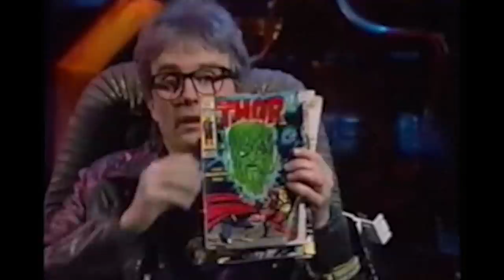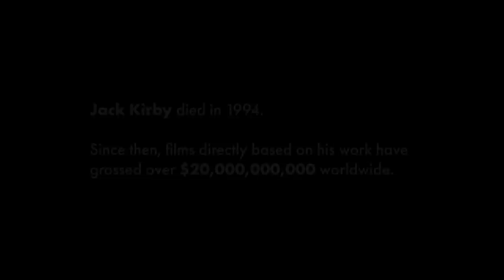How Jack Kirby Created Marvel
The creator or co-creator of the Avengers, the Fantastic Four, and the New Gods, Jack Kirby is one of the most influential people who ever lived that many have never heard of. Featuring an exclusive interview with “Sandman” author Neil Gaiman, this is our salute to the father of the Marvel Universe.

Born on the Lower East Side of Manhattan in 1917 to two Austrian Jewish immigrants, Jack Kirby was a self-taught artist with a unique, experimental style, a boundless sense of creativity, and a gruff manner that masked a deep, complex intellect.

With writer Joe Simon, in 1941 Jack created Captain America and Bucky Barnes. Twenty years later he began a partnership with Stan Lee that produced the Fantastic Four, Doctor Doom, Silver Surfer, The Incredible Hulk, Thor, Loki, Iron Man, Nick Fury, Ant-Man, the Wasp, the original X-Men and Magneto, the Inhumans, Black Panther, and Marvel’s super-team, the Avengers.

On his own, at DC Comics, Jack created the characters known as the “New Gods”, most prominently the supervillain Darkseid, one of several Kirby creations that almost certainly influenced Star Wars.

Like a Lennon / McCartney song, many of Kirby’s Marvel characters were true collaborations with Stan Lee, while others were entirely created by one man or the other. But on every page of his work, Kirby enhanced character and story with emotional depth, a uniquely kinetic and often experimental style of art, and a drive to break boundaries.

Jack died in 1994, but the characters he created or helped develop have captivated the imagination of hundreds of millions of people and generates billions of dollars in revenue every year.

Featuring:

Jack Kirby
Neil Gaiman
Stan Lee
Taika Waitit
Bob Iger

Video by John W. Smith.
Neil Gaiman videography by Russ Hull.